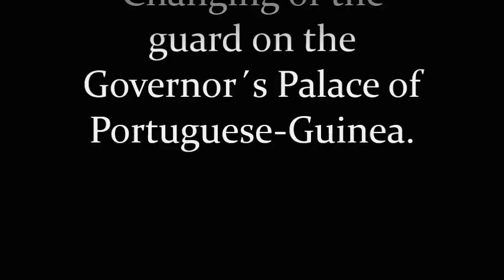Guiné-Portuguesa/Portuguese Guinea - 1965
Render solene da Guarda de Honra no Palácio do Governador da Guiné Portuguesa em Bissau/Solemn changing of the guard at the Governor´s
 Palace in the city of Bissau in Portuguese Guinea
1965